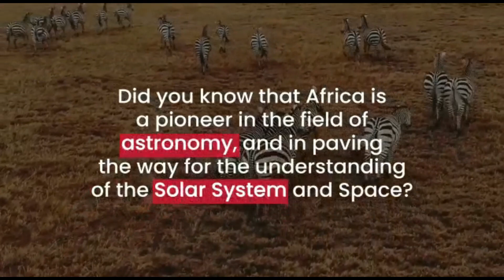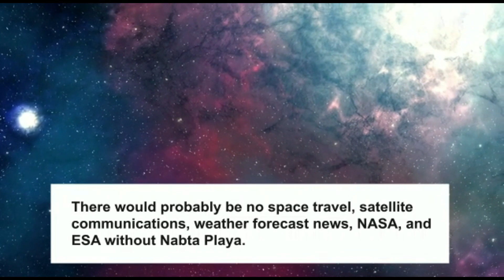Sabi Africa Network Docu Series| NABTA PLAYA: Eps 1 | African Science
Africa is a leader in astronomy and in laying the foundation for knowledge of the Solar System and space. It is a prehistoric calendar system as well as the world's oldest stone circle and astronomical observatory. Archaeoastronomical rated it as having "hypothetical solar and stellar alignments" that lined up the sun and stars to designate seasons.
The Nabta Playa was used in Africa to conduct scientific research that has influenced modern meteorology, agricultural calendars, and space science technologies. Without Nabta Playa, there likely wouldn't be satellite communications, weather forecast news, NASA, or ESA.